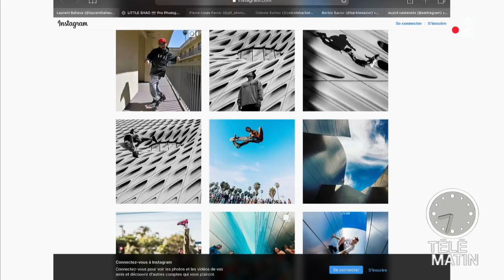Trois comptes photos à suivre sur Instagram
Laura Tenoudji a sélectionné trois comptes Instagram à suivre si vous aimez la photographie.